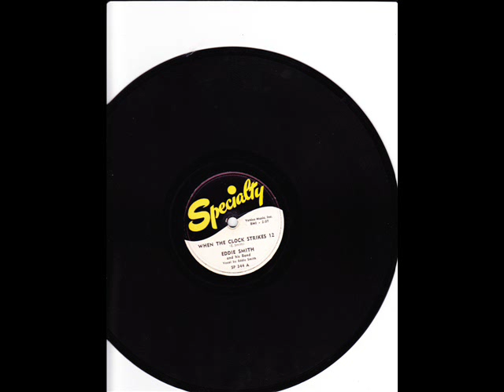Eddie Smith When The Clock Strikes 12 (SPECIALTY 344) (1949)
Composed by Eddie Smith

Another 1940's West Coast bandleader that little is known about, Eddie Smith didn't have a very lucrative recording career. He recorded one side for the tiny W&W label in Los Angeles in 1946. (The flip side went to another unknown artist). Three years later he waxed one 78 for Specialty, and that was the last that was heard from him.

Eddie Smith:Vocals & Drums

Recorded in Los Angeles, CA. October, 1949

Originally issued on and this recording taken from the 1949 single (Specialty 344) (78 RPM)